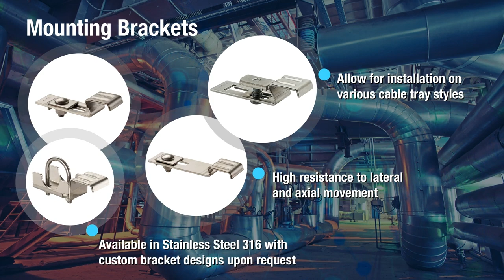How to Install Panduit Stainless Steel Buckle Strap Cleats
🌍 Worldwide delivery
📦 Next day UK delivery if items are in stock and ordered before 3pm

Cable Cleats for Short Circuit Protection

Panduit's buckle strap cleats are a cost-efficient and robust option for restraining cables against the damaging effects of a short circuit fault.

▪ Compatible with a variety of cable trays and cables
▪ No sharp edges after tensioning with cut end locked inside buckle
▪ Rounded edges prevent cable damage
▪ Buckle design provides low finished profile

Mounting Brackets:
▪ Allow for installation on various cable tray styles
▪ High resistance to lateral and axial movement
▪ Available in Stainless Steel 316 with custom bracket designs upon request

Installation Tools and Accessories:
▪ Properly tension and cut straps
▪ Cushion sleeve provides protection between strap and cable insulation

Parts Needed for Installation using Mounting Bracket:
▪ Buckle Strap
▪ Cushion Sleeve
▪ Mounting Bracket
▪ Ratchet
▪ Safety Gloves
▪ Flat-head screwdriver
▪ BT2HTI Installation Tool

Installing Panduit's Buckle Strap Cleat:
1. Prepare strap for installation
2. Prepare cushion sleeve for installation
3. Install strap over cushion sleeve and bracket
4. Use tool to tension and cut strap
5. Fold over cut end of strap and secure inside buckle

▪ SS316 Buckle Strap Cleats protect against high short circuit faults
▪ Manufactured from SS316L and suitable for use in harsh environments
▪ Compatible with quad, trefoil, and multicore cables
▪ The cleat is installed after running the cable via a unique mounting bracket
▪ Tensioned and cut using a manually-operated installation tool
▪ Ratchet-style or tension screw drive installation tool options
▪ The straps have rounded edges to protect from damaging the cable
▪ Use with cushioned sleeve between the strap and cable for added protection